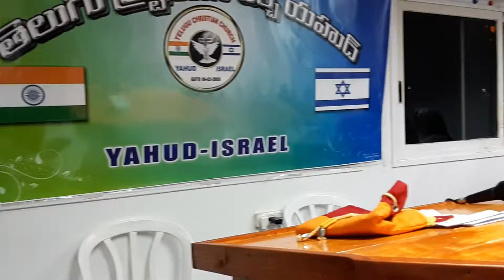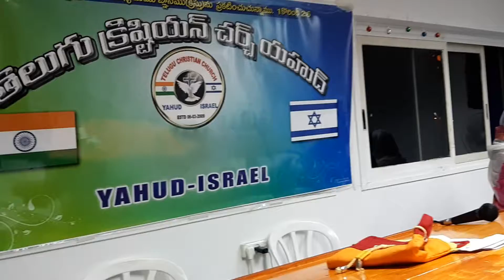Dondapati jesudas telugu christian songs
Jesudas dondapati